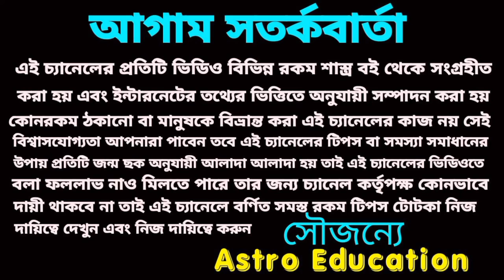18 December 2022 outstanding 5 Rashi!